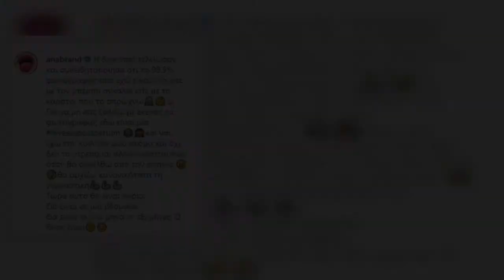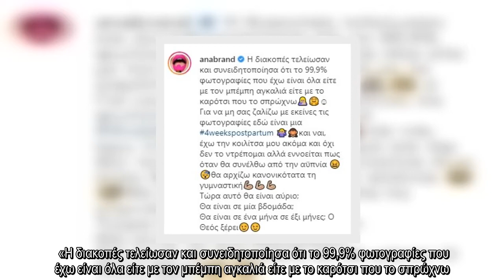✅ Άννα Μπράντ: Ποζάρει με μαγιό και μας δείχνει το σώμα της ένα μήνα μετά τη γέννηση του γιου της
✍  Ο Χάρης Χριστόπουλος και η Άννα Μπράντ πριν από λίγο καιρό έγιναν για πρώτη φορά γονείς και όπως είναι αναμενόμενο, είναι πολύ ευτυχισμένοι.  Έτσι, κρατούν στην αγκαλιά τους τον καρπό του έρωτά τους και ζουν μοναδικές στιγμές μαζί του.  Μάλιστα, η αγαπημένη οικογένεια το προηγούμενο διάστημα έκανε και τις πρώτες της καλοκαιρινές διακοπές και ταξίδεψε μέχρι την Λευκάδα για να απολαύσει τον ζεστό καιρό και τις βουτιές της στη θάλασσα.  Το απόγευμα της Πέμπτης, η Άννα Μπράντ δημοσίευσε στον προσωπικό της λογαριασμό στο Instagram μια φωτογραφία, στην οποία ποζάρει με μαγιό.  Με αυτόν τον τρόπο, η ίδια έδειξε στους διαδικτυακούς της φίλους το σώμα της, ένα μήνα μετά τη γέννηση του γιου της.  «Η διακοπές τελείωσαν και συνειδητοποίησα ότι το 99,9% φωτογραφίες που έχω είναι όλα είτε με τον μπέμπη αγκαλιά είτε με το καρότσι που το σπρώχνω. Για να μη σας ζαλίζω με εκείνες τις φωτογραφίες εδώ είναι μια 4weekspostpartum και ναι, έχω την κοιλίτσα μου ακόμα και όχι δεν το ντρέπομαι αλλά εννοε ...